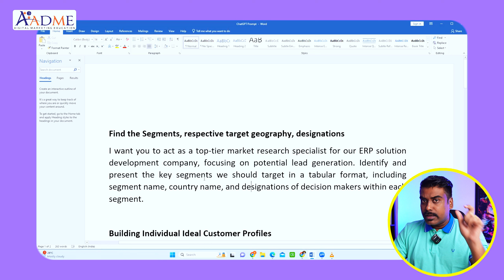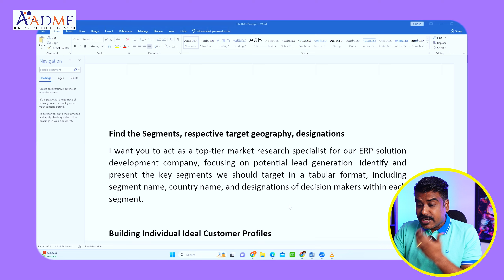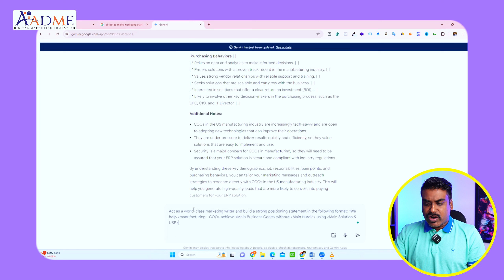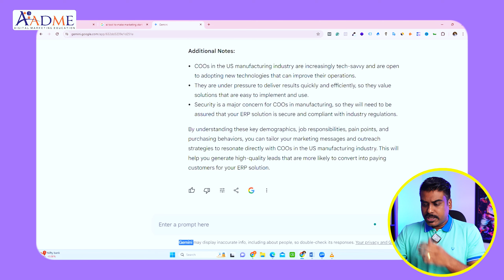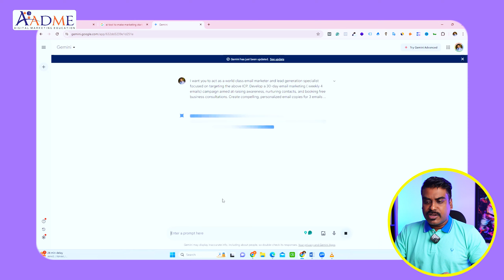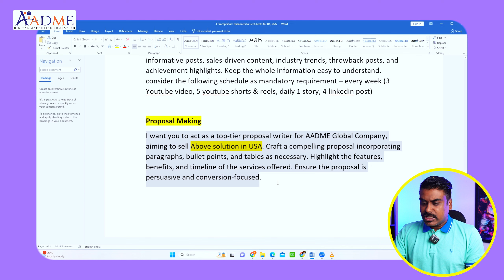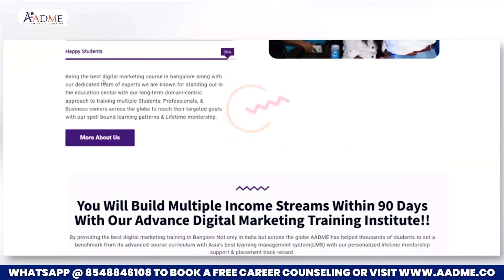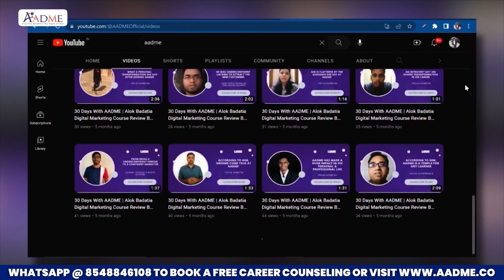Get High-Paying International Clients in 10 Minutes! Gemini + ChatGPT SECRET Formula | Alok Badatia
Hello Beautiful People, In this video, I am talking about the,

Do you want to know how to attract high-paying international clients in just 10 minutes with our exclusive Gemini + ChatGPT SECRET Formula!

This groundbreaking approach combines advanced AI insights with proven business strategies to help you rapidly expand your client base Globally and skyrocket your Agency Business.

Whether you're a freelancer, consultant, or business owner, this formula will empower you to reach global markets, close high-value deals, and achieve unparalleled business growth.

Good Luck!

Chapters:
00:00- 01:28 - Intro
01:29- 02:20- Steps Summary
02:21 - 04:20 - Target Segment
04:23 - 06:14 - Persona
06:15 - 08:52 - Positioning
08:53 - 10:38 - client pitch Email Templates
10:39 - 11:29- Proposal
11:30 - 12:05- Summarize
12:06 - 14:37 - Why AADME?